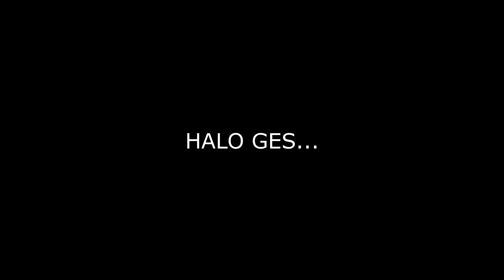Pembuktian Su Beitian dihadapan Para Tetua Asosiasi Alkemis - Dan Dao Zhizun Episode 17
Alchemy Supreme / Dan Dao Zhi Zun
Episode 17

Status: Ongoing
Studio: Ruo Hong Culture
Network : iQiYi
Durasi: 10 min per eps
Episode: -

RANAH KULTIVASI -
1. Warrior ( pendekar )
2. Martial Master ( ahli beladiri )
3. Grand Martial Master ( ahli beladiri puncak )
4. Martial Spirit ( wu zong )
5. Warrior Emperor ( raja beladiri )
6. Martial King ( kaisar beladiri )
7. Martial Emperor
8. Martial Soverign
8. Martial Saint ( saint beladiri )
9. Martial Saint King ( saint kaisar beladiri )

Ranah Su beitian saat ini ( Warrior )